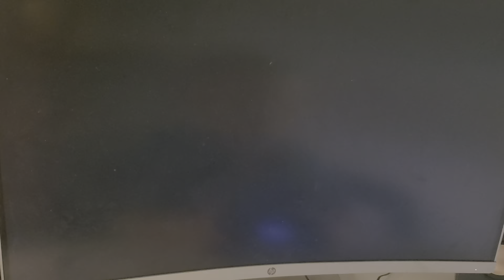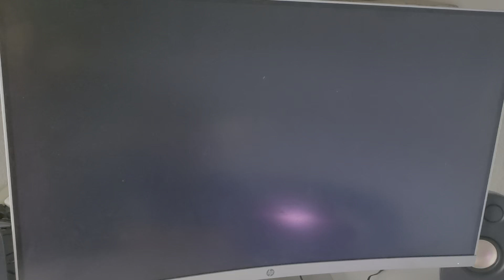paw patrol mighty pups save adventure bay!!